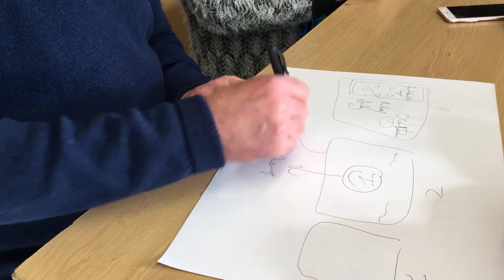Customer Testimonial for Ascent Learning from Koolskools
Customer testimonial from founding partner Andy Ashcroft following the video training course provided by Waves Video and Ascent Learning